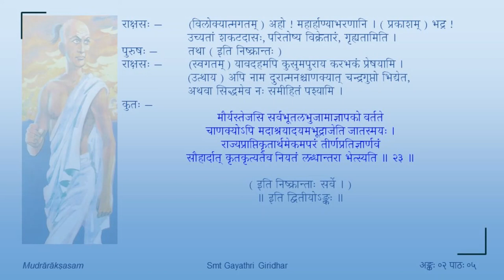मुद्राराक्षसम् - द्वितीयोऽङ्कः - पाठः ०५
Act 02

पाठः ०५ —राक्षसविराधगुप्तसंवादः , राक्षसविचारः